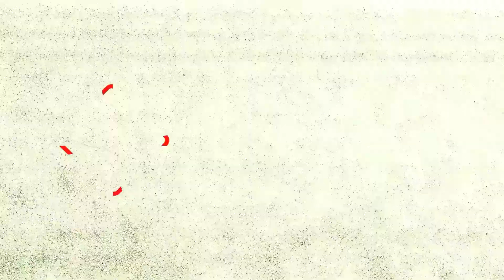Stranger Things Season 2 Recap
In this video, we talk Stranger Things Season 2! Recapping the season and telling you what I thought about the season!